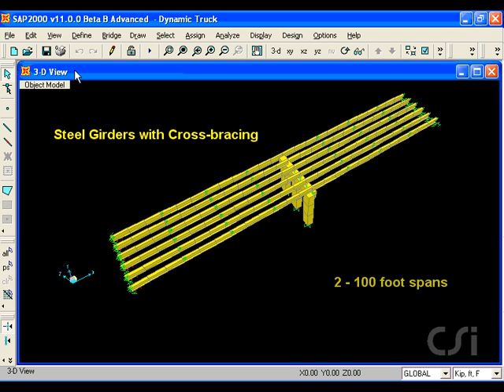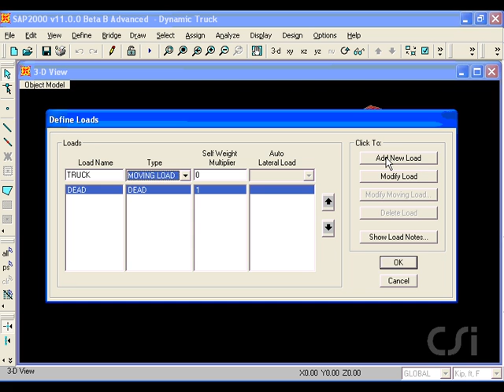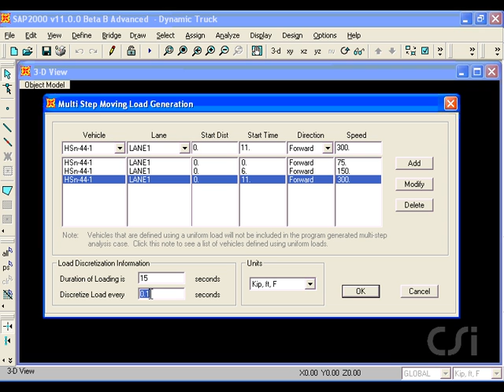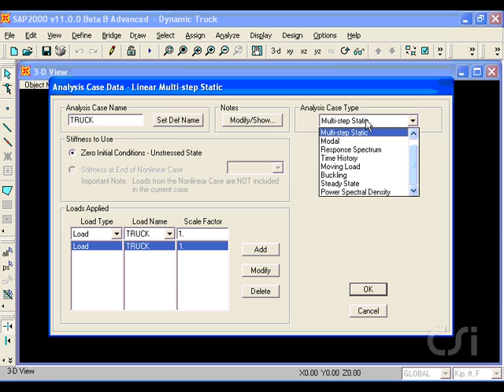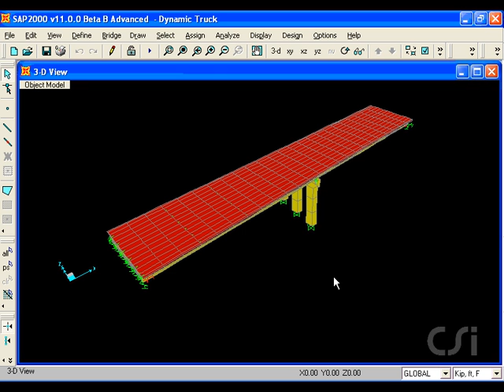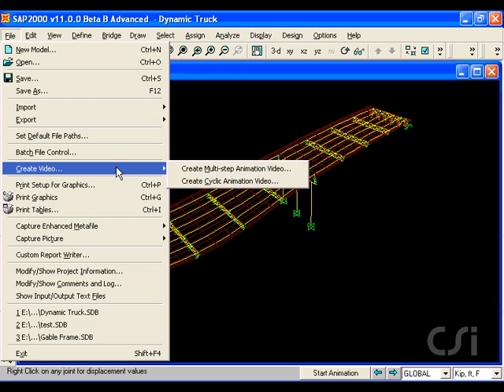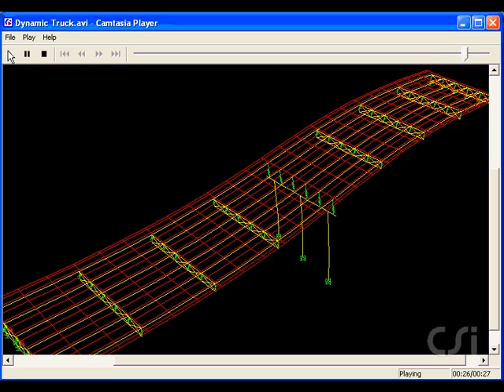31 - SAP2000/CSI Bridge - Dynamic Vehicle Loading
CSI SAP2000 Dynamic Vehicle Loading

Impostazione dei carichi mobili su SAP2000